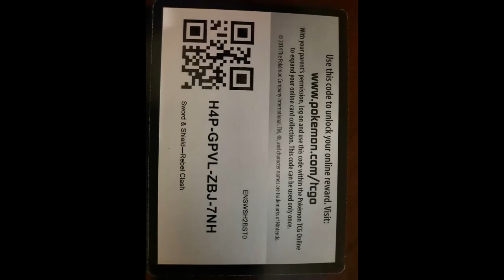Pokemon Dungeon DX with Azu 03 - Team Meanie